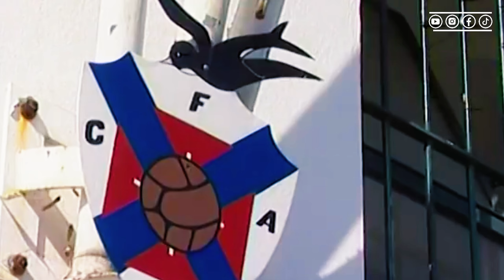900 Goal's in the Professional Career - Congratulations CR7 👏